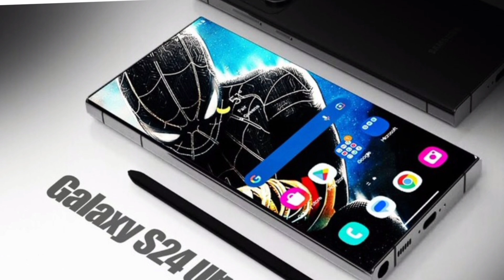Samsung S24 Ultra